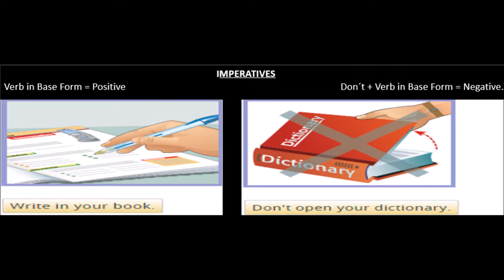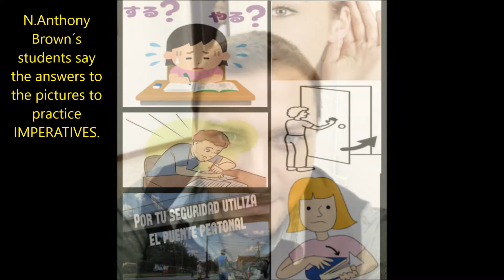Imperatives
Gramática Inglesa.